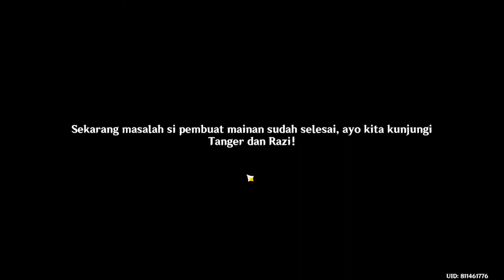Ukiran Kayu Laris Manis